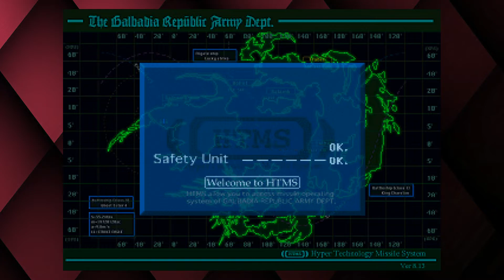Tall Jobs for Short Soldiers - Final Fantasy VIII (#32) | Dual Wield Shields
Aaron advocates for missiles,
Ruthra is penalized for running on the catwalks,
and Final Fantasy 8 has some riveting gameplay.